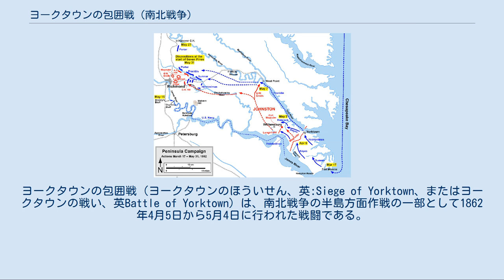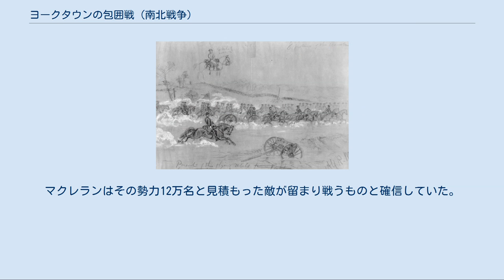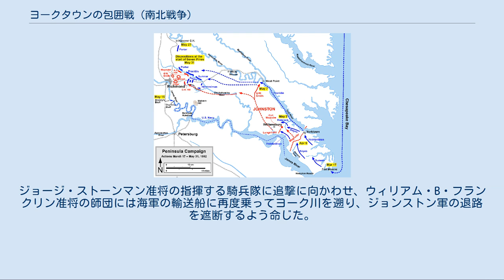ヨークタウンの包囲戦 (南北戦争)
ヨークタウンの包囲戦（ヨークタウンのほういせん、英:Siege of Yorktown、またはヨークタウンの戦い、英Battle of Yorktown）は、南北戦争の半島方面作戦の一部として1862年4月5日から5月4日に行われた戦闘である。
北軍ジョージ・マクレラン少将のポトマック軍はモンロー砦から行軍して、ウォーウィック防御線背後のバージニア州ヨークタウンでジョン・マグルーダー少将の小規模南軍と対峙した。
マクレランはバージニア半島をリッチモンドまで遡る行軍を中断して、包囲戦を布いた。
 4月5日、エラスムス・D・キーズ准将の第4軍団がリーズミルの南軍防御工作物で最初の接触を行ったが、ここはマクレランが抵抗無しで通過できると考えていた地域だった。
マグルーダーが部隊を前後にこれ見よがしに動かしたことで、北軍はその工作物が強固に守られていると信じ込んだ。
両軍が砲撃戦を交わす中で、キーズは南軍の防御の強度やその幅を偵察し、マクレランには南軍工作物に猛攻を加えることに反対する進言をした。
マクレランは包囲戦用の防御物を建設するよう命令し、攻城戦用重砲を前線に持ってこさせた。
その間に南軍のジョセフ・ジョンストンはマグルーダーに援軍を送った。
 4月16日、北軍はダム1号の地点で南軍前線に探りを入れた。
しかし、北軍はこの攻撃の当初の成功につけこむことができなかった。
このことで機会を失ったマクレランはさらに2週間の時を要して海軍を説得し、ヨークタウンやグロスター・ポイントにある南軍の重砲を迂回してヨーク川をウェストポイントまで遡り、ウォーウィック防御戦の側面を衝くようにさせようとした。
マクレランは5月5日の夜明けに大規模砲撃を掛けようと考えたが、南軍は5月3日の夜中にウィリアムズバーグの方向に抜け出していた この戦闘はアメリカ独立戦争の最終的な戦闘となった1781年のヨークタウンの戦い戦場跡に近い所で起こった。
 北軍の砲台、13インチ海岸迫撃砲 マクレランはアメリカ連合国の首都リッチモンドに接近するために、バージニア半島先端にあるモンロー砦に上陸した陸軍と海軍の水陸協働作戦を選んだ。
そのポトマック軍は121,500名を数え、3月17日から389隻の艦船で運んだマクレランは海軍の艦船でヨークタウンを包み込むことを考えたが、南軍装甲艦CSSバージニアの出現とハンプトン・ローズ海戦（1862年3月8日-9日）によってこの作戦が妨げられた。
ジェームズ川のバージニアとヨーク川河口の南軍砲台の脅威によって北軍の海軍はヨーク川もジェームズ川も支配できないことをマクレランに分からせたので、マクレランは単純にヨークタウンに向けて陸上の進軍を選んだ。
 ヨークタウンの南軍防衛隊はジョン・マグルーダー少将が指揮しており、当初は11,000ないし13,000名に過ぎなかった。
南軍の残りはジョセフ・ジョンストン将軍の全体指揮下にあり、カルペパー、フレデリックスバーグおよびノーフォークといったバージニア州東部に散らばったままだった。
マグルーダーはウォーウィック川の背後にヨーク川のヨークタウンからジェームズ川のマルベリーポイントまで防御線を構築し（1781年にイギリス軍のチャールズ・コーンウォリス将軍が掘らせた塹壕を幾らか利用してもいた）、半島の全幅にわたって効果的に塞いだ。
ただし、このときはその防御工作物のどこにも戦力を適切に配置はできなかった。
この防御戦はウォーウィック防御線と呼ばれるようになった。
 マクレランの作戦では、サミュエル・P・ハインツェルマン少将の第3軍団がヨーク川近くで南軍をその塹壕に縛っておき、エラスムス・D・キーズ准将の第4軍団が南軍右翼を包み込んでその通信線を遮断するというものだった。
マクレランとその参謀はマグルーダーの防御線を無視し、南軍はヨークタウン直近の地域のみに集中しているものと見なしていた。
 1862年4月4日、北軍はマグルーダーの当初の防御線を通過したが、翌日より効果的なウォーウィック防御線に遭遇した。
地形の性格のために南軍の正確な配置を知ることは難しかった。
誤った情報によってマクレランは南軍の防衛線の戦力が40,000名であり、ジョンストンは援軍60,000名を伴って直ぐにでも到着するものと想像した。
マグルーダーは戦前に素人俳優であり、歩兵隊や砲兵隊を騒々しく動かすことで、その防衛軍が実際より...